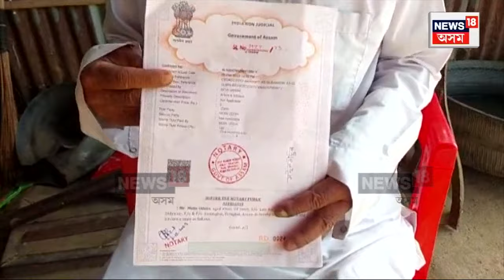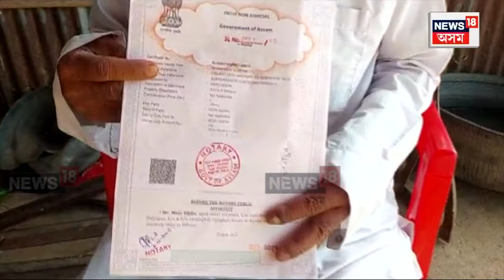Same Sex Marriage in Assam | সমলৈংগিক প্ৰেমৰ বাবে মুখলজ্জাত সৰুপথাৰৰ এটা পৰিয়াল | N18V